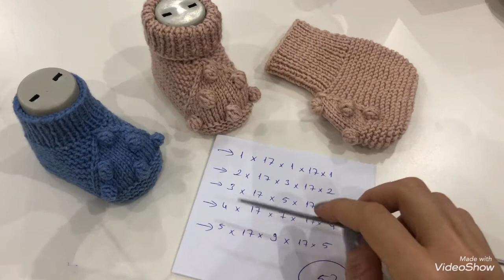Fıstık Patik Modeli-Crochet booties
1-1,5 yaş ölçüsünde
şiş; 3.5 numara